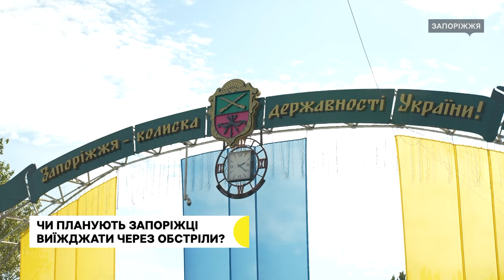Чи планують запоріжці виїжджати через масовані російські обстріли?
У ніч проти 26 вересня армія РФ вчергове атакувала Запоріжжя. Внаслідок атаки семеро людей поранені, серед них — дитина.

Кореспонденти Суспільного поцікавились у запоріжців чи планують вони залишати місто через масовані російські обстріли.